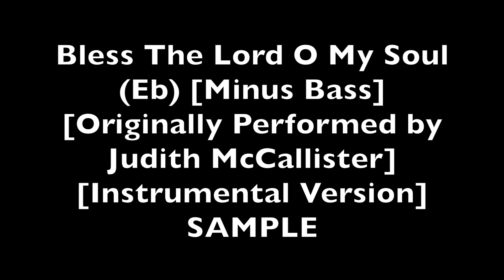Bless The Lord O My Soul (Eb) [Minus Bass] [Judith McCallister] [Instrumental Version] SAMPLE